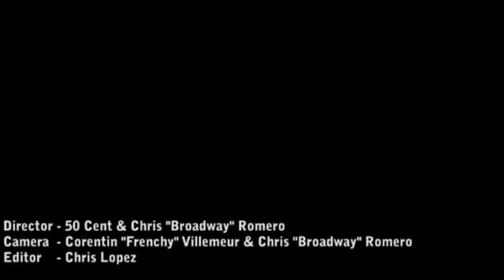50 Cent - Funny How Time Flies (Official Music Video HD)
50 Cent - Funny How Time Flies (Official Music Video)